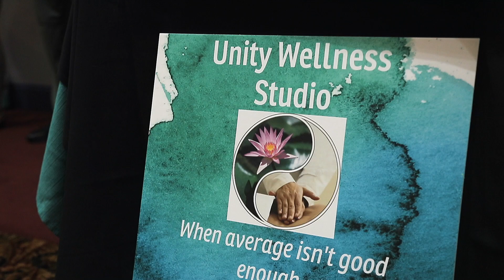NPC/IFBB Patriots Challenge 2023 Show Highlights- Musclecontest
NPC/IFBB Patriots Challenge 2023 Musclecontest Show Highlights!

For more show coverage and information on our upcoming events, please visit our Instagram @musclecontest or our